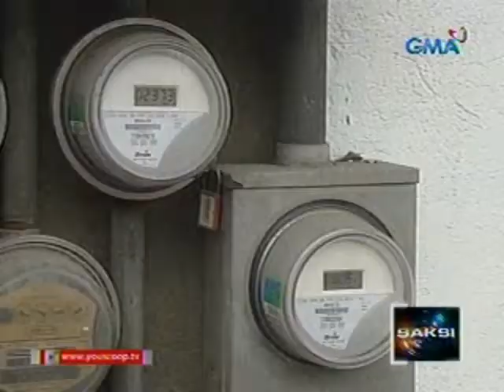Saksi: P0.30 Dagdag-singil sa kada KWH ng kuryente, nakaamba ngayong tag-init